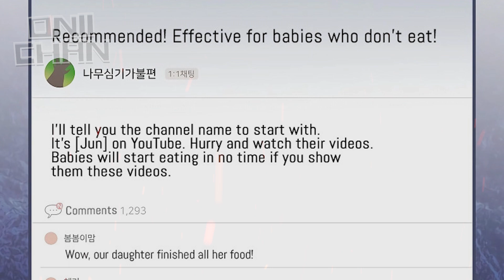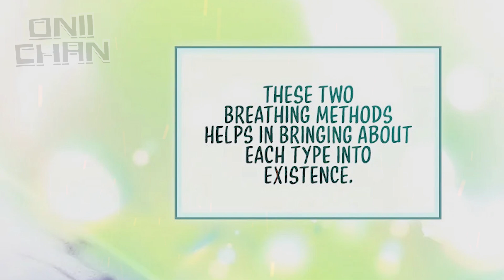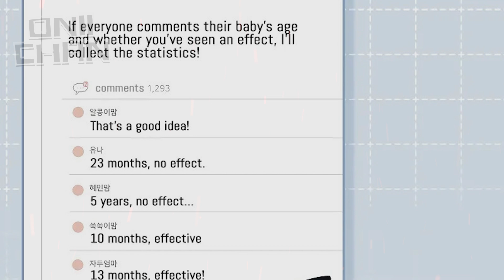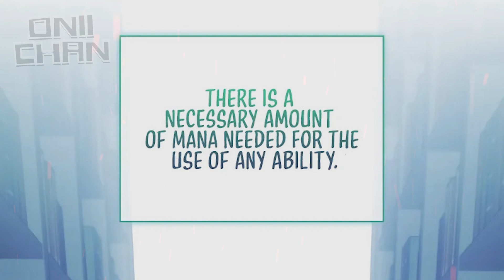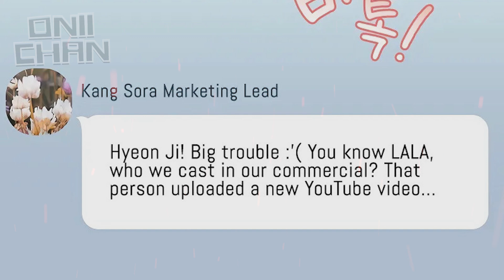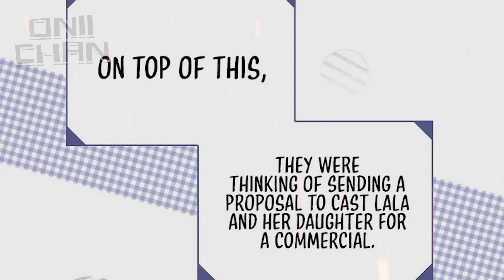(4) Dating Extra Na-Reincarnate Muli Bilang Isang Superstar na Bida with Powers! | Tagalog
SUPERSTAR FROM AGE 0 | PART 4

Ang layunin ng Onii-Chan Tagalog Manhwa ay ipromote ang mga manhwa sa pamamagitan ng pag explain nito sa Tagalog na Lenguahe na may additional na commentary at input at patawa. Ginawa namin ito upang maintindihan lalo ng aming kapwa pinoy ang orihinal na mga manhwa na nasa Ingles or iba pang Lenguahe. Para nadin ito sa mga taong limitado ang oras.

Ineencourage namin ang aming mga viewers upang panuorin/basahin padin ang orihinal na source material dahil iba padin ito sa panunuod lamang ng summarized explanation.